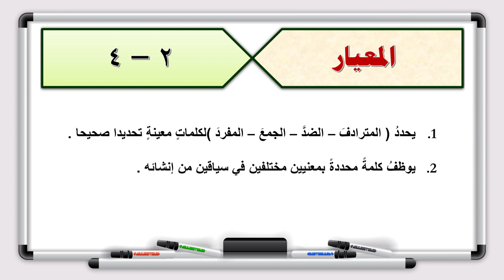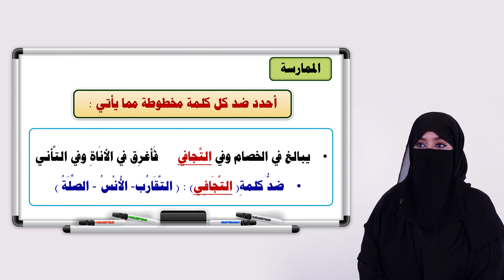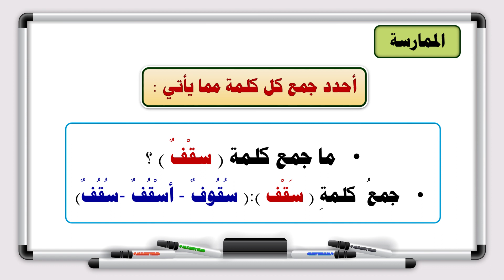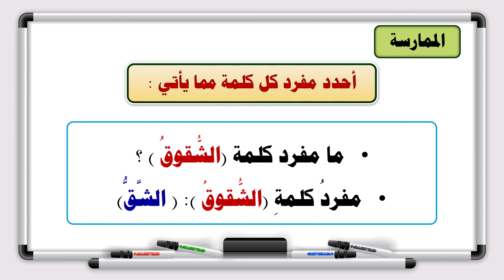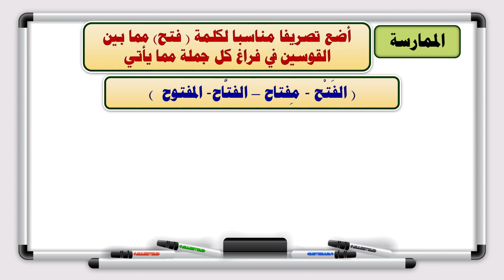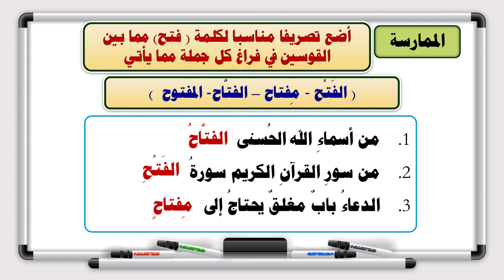اللغة العربية - الصف السادس - الدرس الخامس